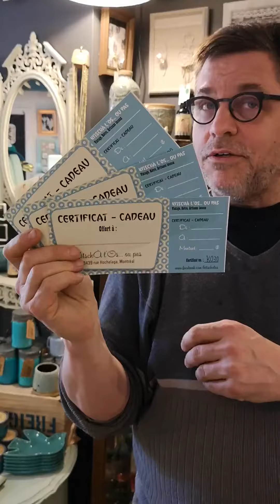Présentation des Prix pour le tirage des 19 pour 2019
Voici donc la seconde vidéo du tirage des 19 pour 2019 qui présente les prix gagnés.

Vous n’avez pas gagné? Consolez-vous en regardant notre magnifique sélection de cadeaux pour la fête des mères sur notre boutique en ligne !